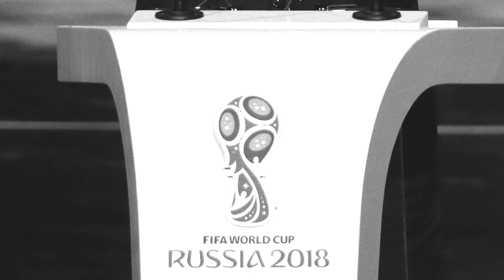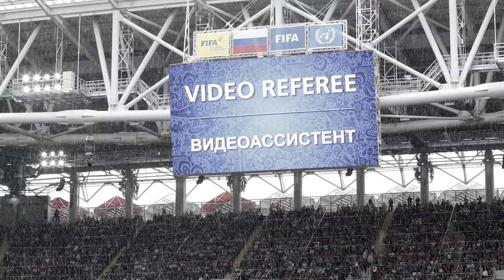Is VAR Destroying Football?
VAR (Video assistant referee) has become one of the most controversial technologies to ever invade the beautiful game. But is it for the best?

America’s voice in the global soccer conversation. From weekly shows like Walk Talk Football to documentaries that take us all over the world, we are here to share how football feels and passionately tell the stories no one else does, in our region and beyond. This is the soccer generation that we're building together.